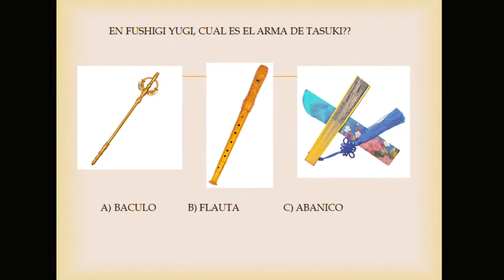FML Fushigi Yuugi Trivia Dia 1